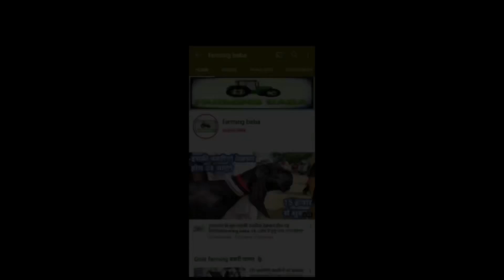ਫ਼ਕੀਰ ਬਾਬਾ ਪਹਿਲਾਂ ਕੁਆਲਿਟੀ ਦੇਖੋ ਫਿਰ ਮੁੱਲ ਲਾਓ live_sauda Mullanpur bakri bazar